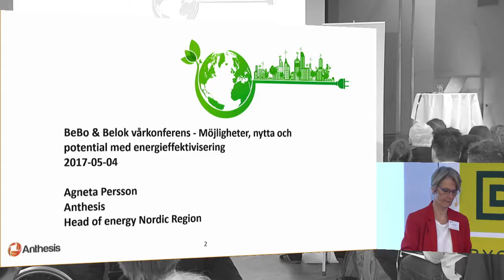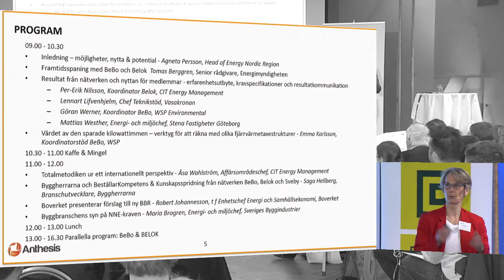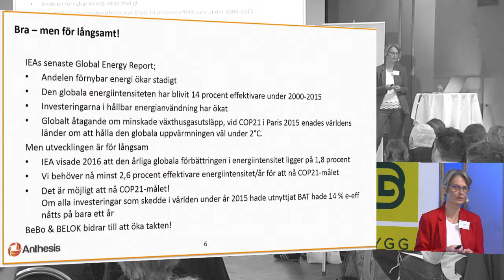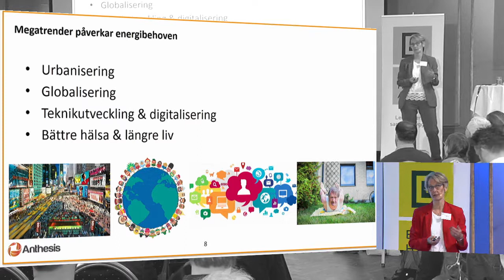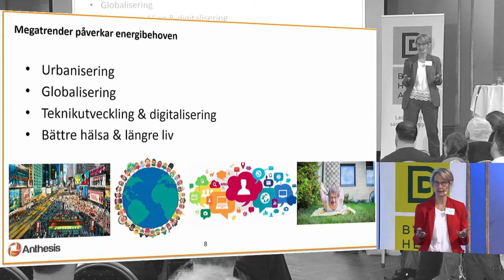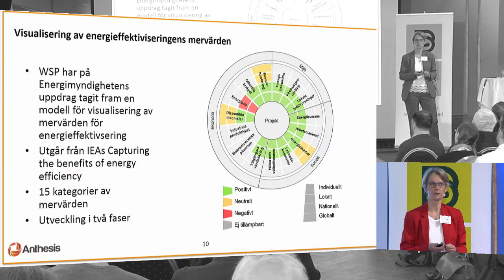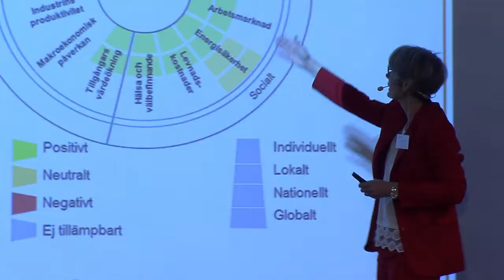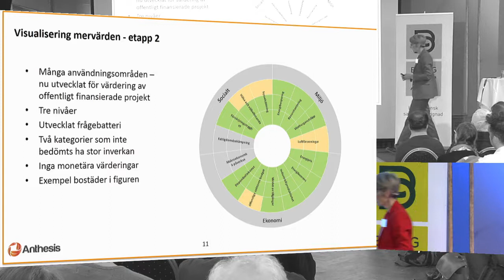Inledning, framtidens energiutvekling - möjligheter - nytta - potential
Vårkonferensen BeBo, Belok 4 maj 2017